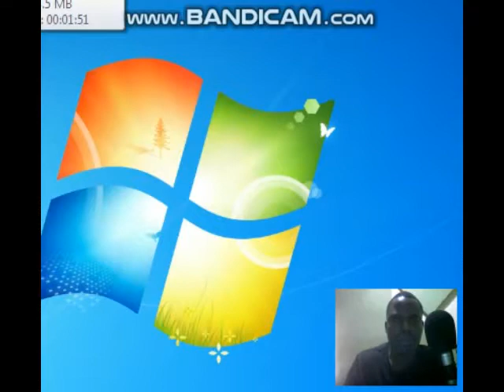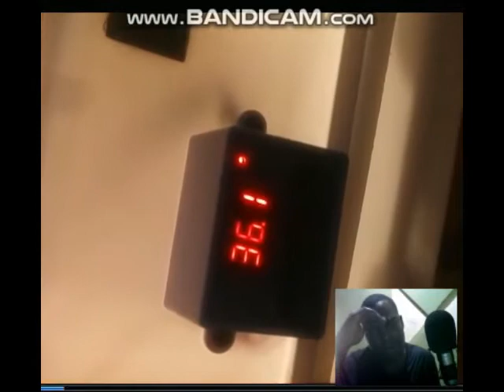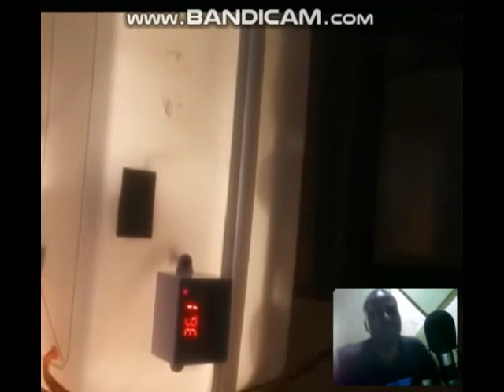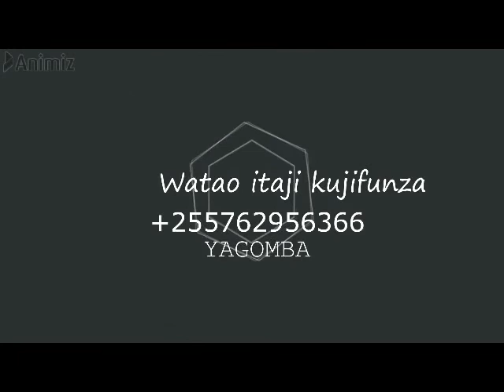JINSI YA KUTOTOA VIRANGA VYA KUKU,BATA ,KANGA